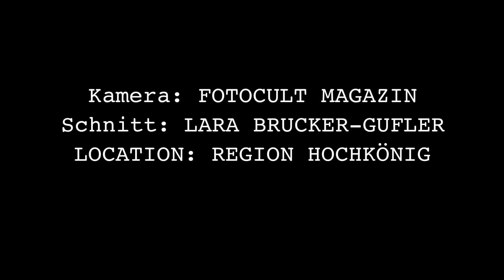Leica SL 2 S Praxistest Film